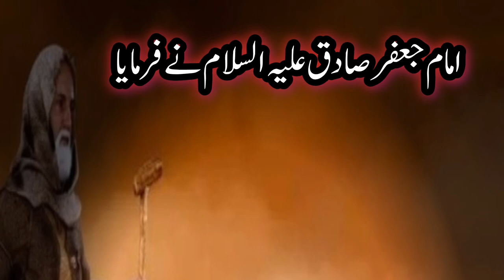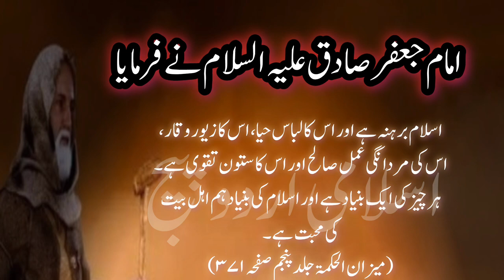Imam jafar Sadiq as ka farman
Quotes of Imam jafar Sadiq(as)||Islamic quites collection||Islamic Quotes in Urdu

IslamicUrduPage
Islamic Quotes collection
Quotes in Urdu
Says of Imam jafar Sadiq
6th Imam says